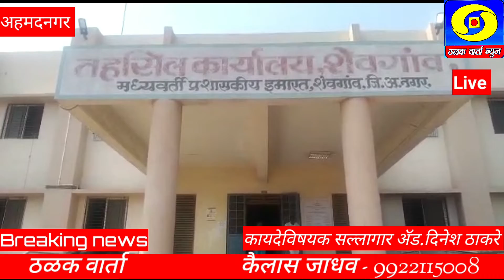स्वाभिमानी मराठा महासंघाचे तालुकाध्यक्ष अनिल सुपेकर यांचा प्रशासनावर आरोप....